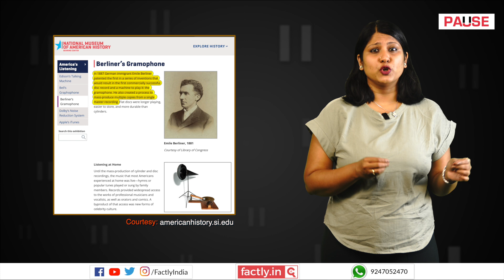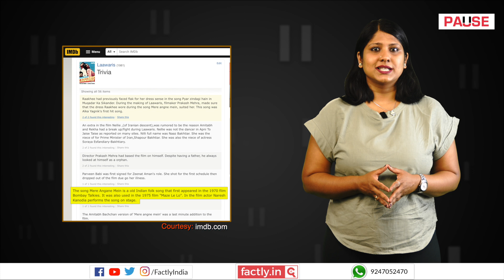FACT CHECK: Laawaris Song 'Mere Angane Mein' Copied from 1883 Film Called Miss Sheela?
A social media post claims that an accompanying video plays the original version of the song 'Mere Angane Mein' from an 1883 film, Miss Sheela, and that it was copied without credit in 1981 film, Laawaris. We check the veracity of the claim in this video.